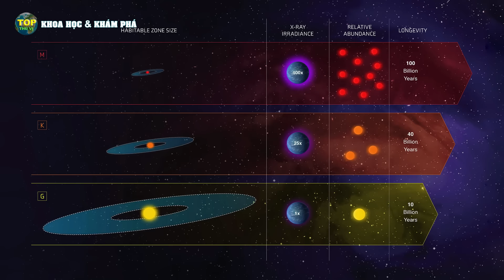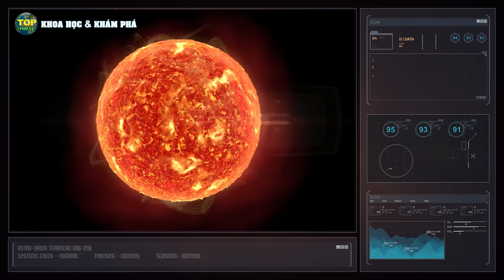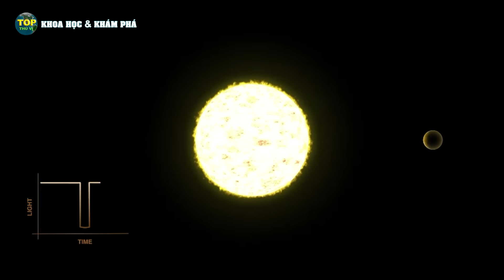Phát hiện Siêu Trái Đất có khả năng sinh sống được | Khoa học vũ trụ - Top thú vị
Mới đây, dưới sự hỗ trợ của kính viễn vọng không gian Tess, NASA đã phát hiện một ngoại hành tinh, có khả năng sinh sống được, nằm tương đối gần trái đất về mặt thiên văn. Đó là ngoại hành tinh TOI-715B.

Tín dụng: Chúng tôi không sở hữu hoàn toàn những tư liệu trong video, nó thuộc về những tổ chức khoa học uy tín như: NASA / ESA / ESO / CSA / Roscosmos / SpaceX /  Envato.